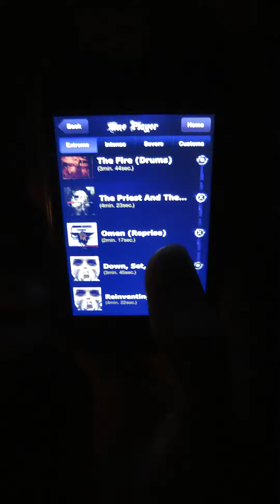Omen (Reprise) by The Prodigy - Full Combo TTH [rotated]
Another FC of an easy song in TapTapHardcore...
This time, my accuracy is bad. Sorry for that.
Sorry that today's videos have a bad audio quality, but it was late in the night and I couldn't sleep. That's why I used iPod speakers.
But I hope u will still enjoy ;)